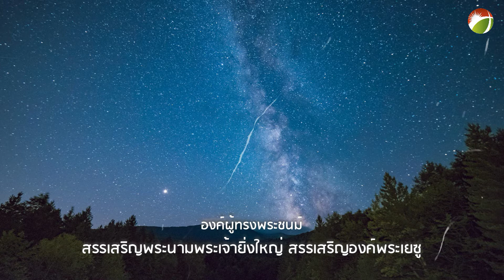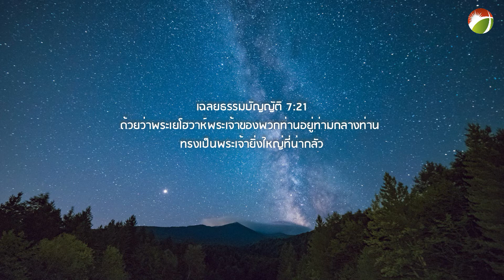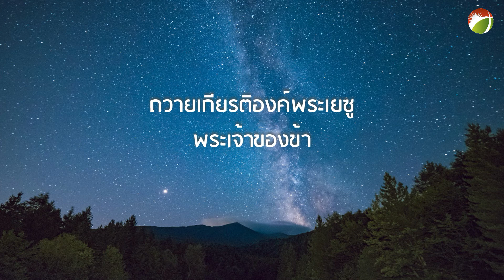องค์ผู้ทรงพระชนม์